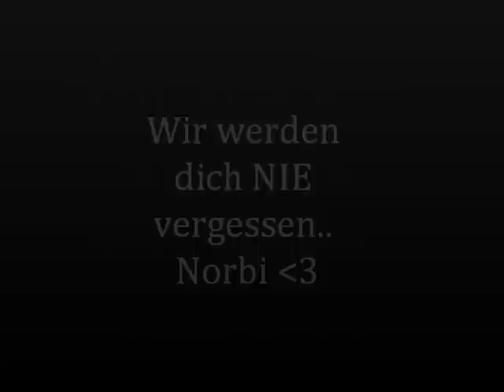Wir werden dich NIE vergessen.. Norbert Hofer..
Wege trennen sich, aber Erinnerungen bleiben... :'-(
Ruhe in frieden norbi.. :-(